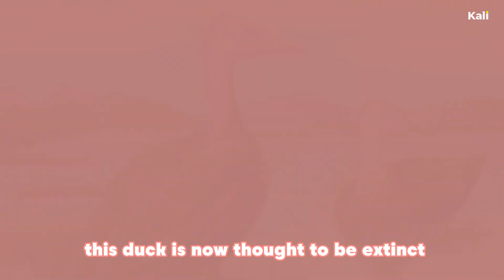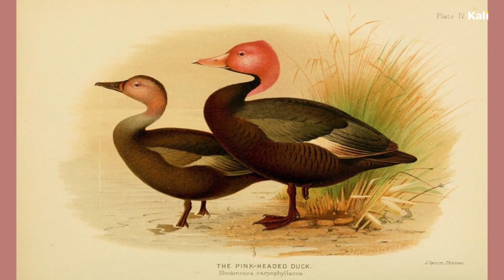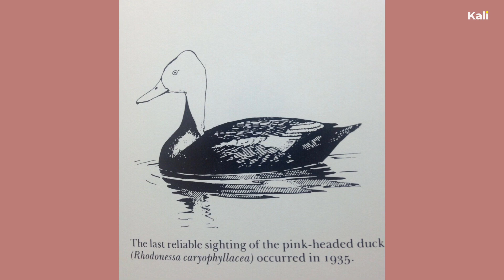ಗುಲಾಬಿ ತಲೆಯ ಬಾತುಕೋಳಿ || Pink Headed Duck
ಪಕ್ಷಿಗಳಲ್ಲಿ ಹಲವಾರು ಪ್ರಭೇದಗಳಿವೆ. ಅದರಲ್ಲೂ ನಾವು ಇವತ್ತು ಹೇಳೋಕೆ ಹೊರಟಿರೋ ಪಕ್ಷಿ ಅಪರೂಪವಾದದ್ದು ಆದರೆ ಇದು ಅಳಿದು ಹೋದನಂತಹ  ಸುಂದರ ಗುಲಾಬಿ ತಲೆಯ  ಬಾತುಕೋಳಿಯಾಗಿದೆ.